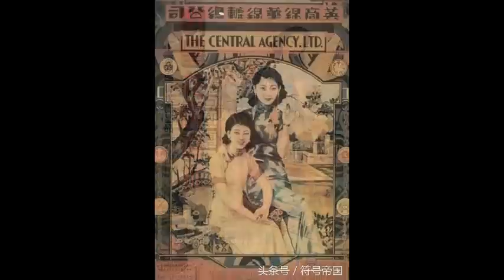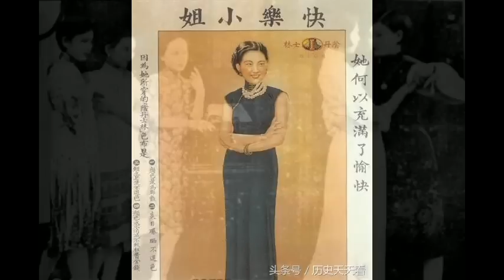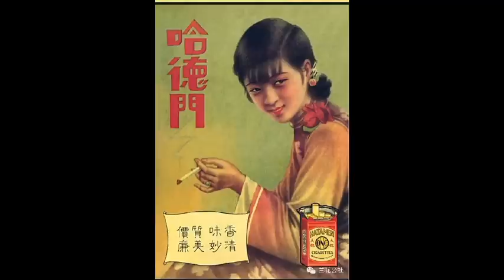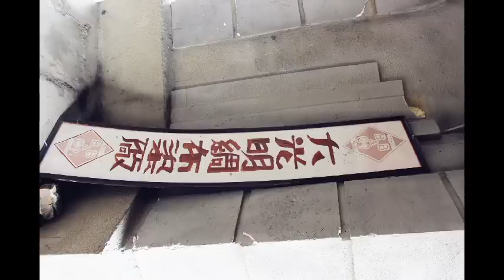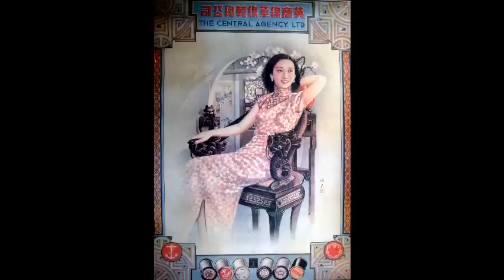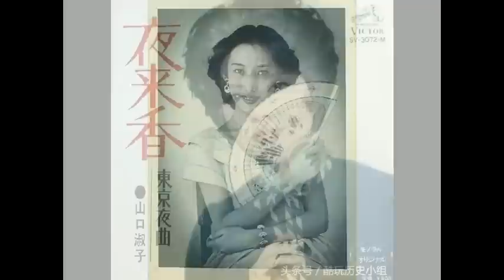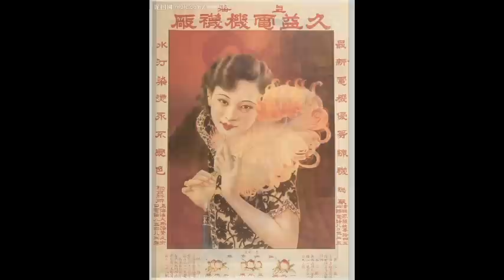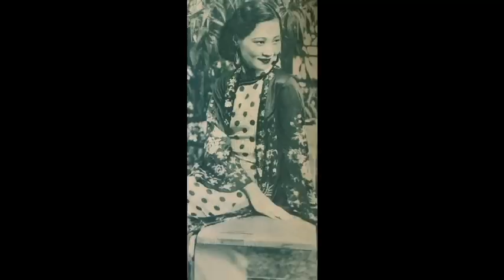周璇 Zhou Xuan （1920-1957）中國電影演員、歌手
周璇Zhou Xuan（1920年8月1日-1957年9月22日），出生於江蘇常州，中國電影演員、歌手。
1931年加入明月歌舞團，因演唱歌曲《民族之光》而受到關注。 1932年發行個人首張唱片《特別快車》 。 1934年憑藉歌曲《五月的花》成名 ；同年她在上海《大晚報》舉辦的“廣播歌星競選”中名列第二 。 1935年進入電影圈。 1937年主演的劇情片《馬路天使》成為其表演生涯的代表作，而她演唱的影片插曲《天涯歌女》、《四季歌》亦在華人地區流行 。 1938年簽約上海國華影業公司。 1941年《上海日報》舉辦“電影皇后”評選，周璇在當選後婉拒了“電影皇后”的榮譽。
1946年赴香港發展。 1947年主演愛情片《長相思》，由她演唱的影片插曲《夜上海》成為華語歌壇的代表作品之一 。 1950年從香港返回上海。 1951年因突發精神病而被送入醫院治療。 1957年9月22日，在上海病逝。 1995年獲得中國電影世紀獎女演員獎 。
Volume One
01 天涯歌女 Limits of the earth singer
02 街头月Month in street
03 永远的微笑 The smile that is forever
04 何日君再来（一） What day the gentleman comes again（1）
05 何日君再来（二） What day the gentleman comes again（2）
06 知音何处寻 The understanding friend looks for where
07 爱神的箭 The arrows of the Venus
08 交换 Exchange
09 疯狂世界 Crary world
10 渔家女 Fishing house woman
11 莫负青春 Negative youth in don't
12 小小洞房 Small small nuptial chamber
13 送君 Send the gentleman
14 月圆花好 The month circle flower is good
15 拷红 The torture is red
16 葬花 flower
17 春之晨 The morning of the spring
18 高岗上 On the very high mountain ridge
19 四季歌 The four seasons song
20 西子姑娘（一） West sub-miss（1）
21 西子姑娘（二） West sub-miss（2）
Volume Two
01 夜上海 Night Shanghai
02 星心相印 The star heart bears each other out
03 五月的风 The breeze of May
04 忆良人 The man of Remember fondly
05 钟山春 Clock mountain spring
06 黄叶舞秋风 Yellow leaf dance autumnal winds
07 诉衷情 Tell the innermost feelings
08 两条路上 Two on the roads
09 凤凰于飞（一） Happy marriage（1）
10 凤凰于飞（二）Happy marriage（2）
11 合家欢 Family reunion
12 采摈榔 Adopt to betel pain
13 百花歌 All flowers song
14 董小宛 Dongxiaowan
15 梦 Dream
16 想郎 Think the boyfriend
17 真善美 Truth
18 龙华的桃花 The peach blossom of the LongHua